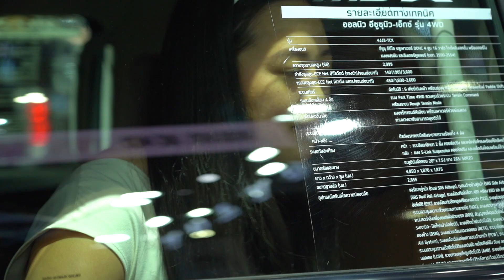พบกับสาวสวย Isuzu Ladies | เทคนิคถ่ายรูปผู้หญิง, beauty tips, Motor Expo 2021!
เชิญชวนมาที่งาน Motor Expo 2021 วันที่ 4 เมษายน 13.00น ขึ้นไปนะคะ! คลิปนี้เบลได้สัมภาษณ์พี่พี่ Isuzu Ladies เกี่ยวกับความสวยความงาม เคล็ดลับเด็ดเด็ดที่อยากจะมาแชร์กับคุณผู้ชมทุกคน!

โค้วยู่ฮะ มาออกบูธอีซูซุในงานถ้ามีใครสนใจติดต่อเบลได้โดยตรง ที่โค้วยู่ฮะอีซูซุทุกสาขา หรือโทร

Outfit:

➫  White Jumpsuit: Club Monaco